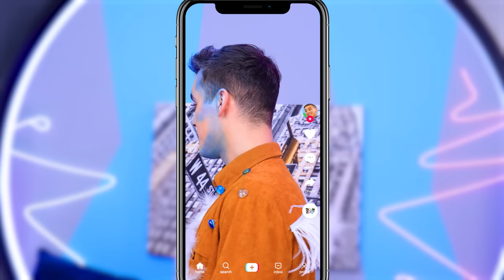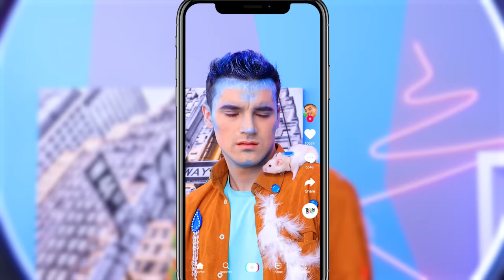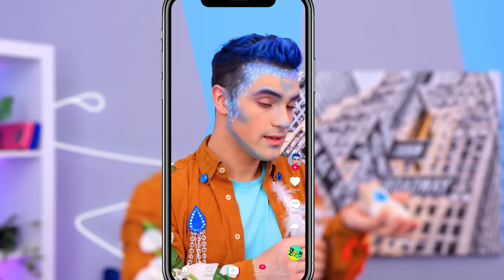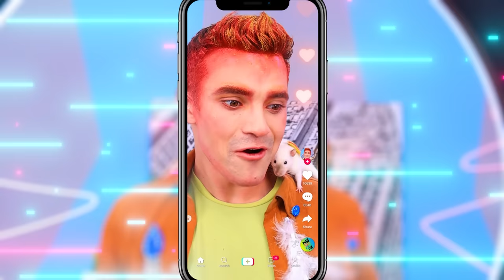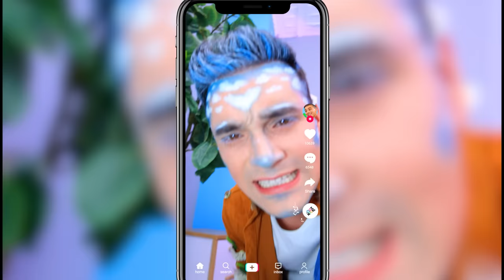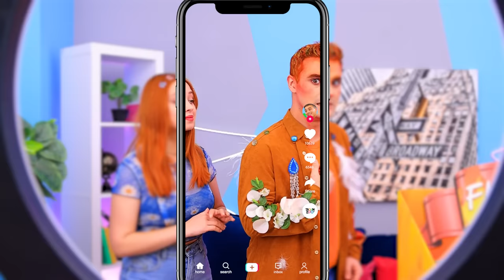We Build Secret Rooms! Secret Rooms for 4 Elements Pets – Part 2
We've built houses for 4 elements pets before, and we did a pretty good job last time. Will we be able to do it this time, too?